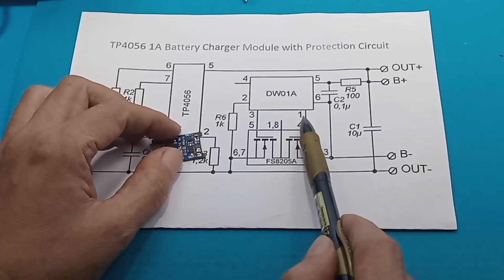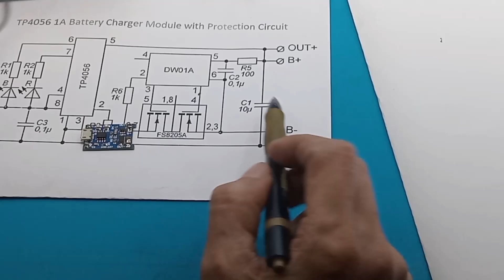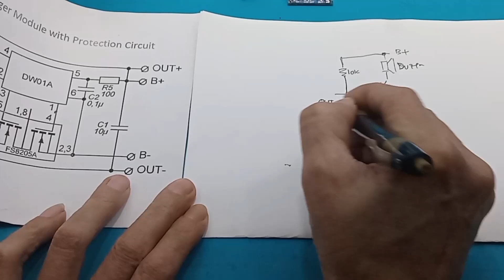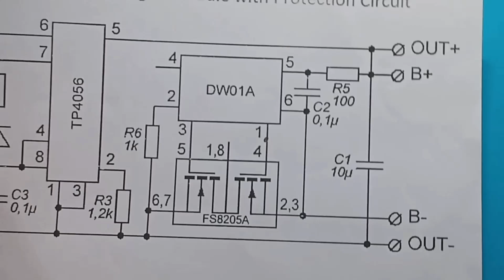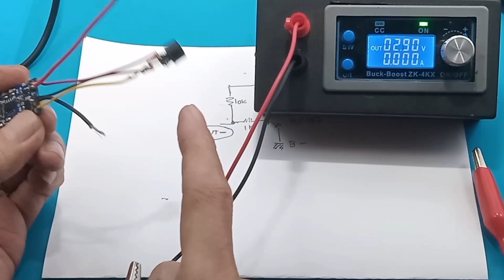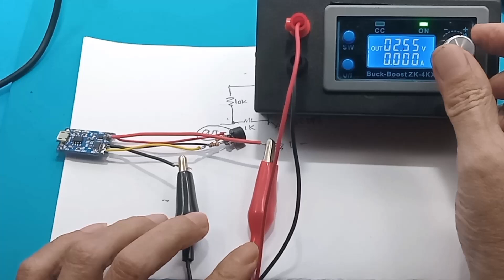Skematik TP4056 charger lithium 18650 plus Buzzer alarm low voltage baterai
low voltage detection dengan TP4056

Link Pembelian :
1.  TP4056 TYPE-C Lithium Battery Charging Output 5V 1A with PROTECTION
2. TP4056 with protection Type-C
3. TP4056 5V TYPE C 1A LITHIUM BATTERY CHARGING With PROTECTION MODULE Blue Led Charger Powerbank Red
4. Module Charger TP4056 Baterai Type C - With Protection
5. Modul cas Tp4056 type C with protect
6. TP4056 1A USB-C Lithium Battery Charger module with output protection to 4.2V tp4056 (USB TYPE C)

00:00 Radal 05
00:12 Revisi video sebelumnya
00:56 Low voltage dengan tp4056
01:27 Skematik LVD TP4056
03:23 Tes
05:55 Kesimpulan